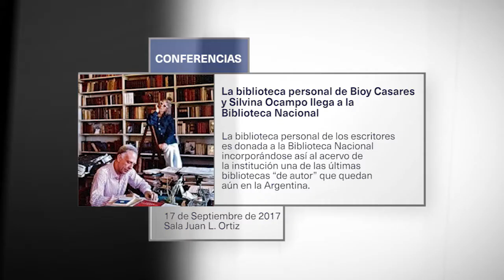La biblioteca personal de Bioy Casares y Silvina Ocampo llega a la Biblioteca Nacional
19 de Septiembre de 2017 | Sala Juan L. Ortiz

La biblioteca personal de los escritores es donada a la Biblioteca Nacional incorporándose así al acervo de la institución unas de las últimas bibliotecas "de autor" que quedan aún en la Argentina.